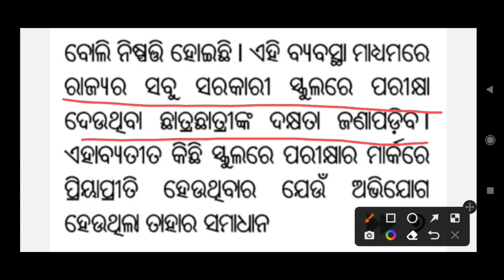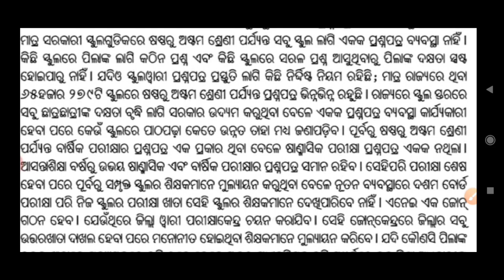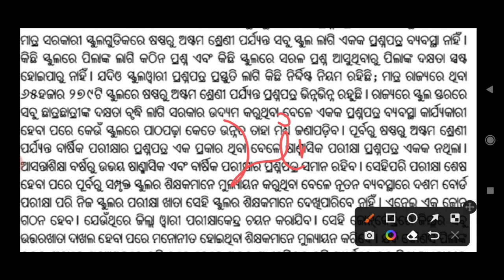ବଦଳିଲା ପ୍ରଶ୍ନ ପତ୍ର ଢାଞ୍ଚା | New exam pattern in odisha | new syllabus for class 1 to 8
video cover:-

new exam pattern for class6
new exam pattern for class 1 to 8
new syllabus for class 6 to 8
new odisha bord pattern